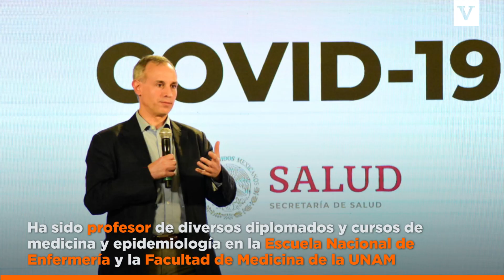¿Quién es Hugo López-Gatell y cómo se convirtió en el rostro de la lucha contra el coronavirus?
Es Médico Cirujano especializado en Medicina Interna, maestro en Ciencias Médicas y doctor en Epidemiología.
Ha estudiado en la Universidad Nacional Autónoma de México, el Instituto Nacional de Ciencias Médicas y Nutrición Salvador Zubirán, y la Escuela de Salud Pública Bloomberg de la Universidad Johns Hopkins en Maryland, Estados Unidos.